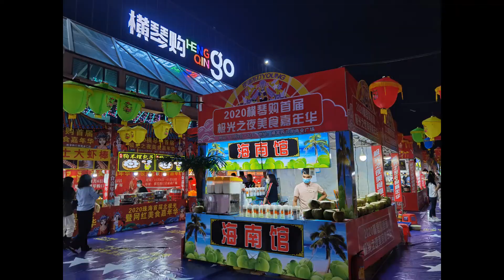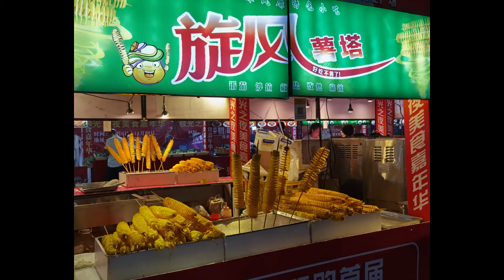🇨🇳大灣區珠海橫琴夜市橫琴購首屆極光之夜美食嘉年華大排檔 Greater Bay Zhuhai Hengqin Food Festival Night Market BBQ Dance Mix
🇨🇳大灣區珠海橫琴購首屆極光之夜美食嘉年華大排檔帥哥烤肉舞 Greater Bay Zhuhai Hengqin Food Festival Night Market BBQ Dance Mix